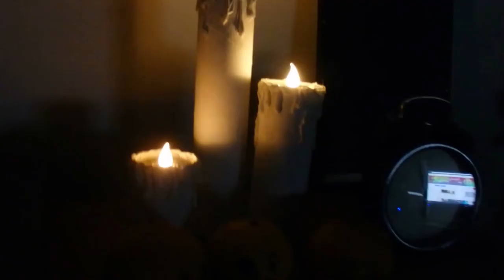Halloweenské DIY na poslední chvíly / jednoduché DIY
Nové DIY na přání :) 3 zajímavé tipy na jednoduché dekorace a nápady, které obohatí každou helloweenskou party a večer.